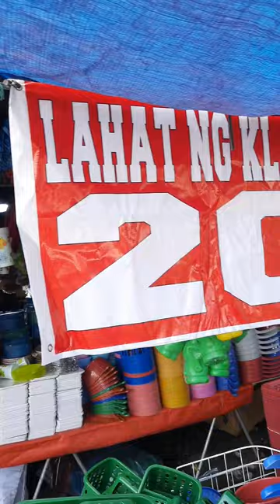Bagong gupit si brai ! Namili sa lahat ng items 20 pesos lang 😘🥰😍